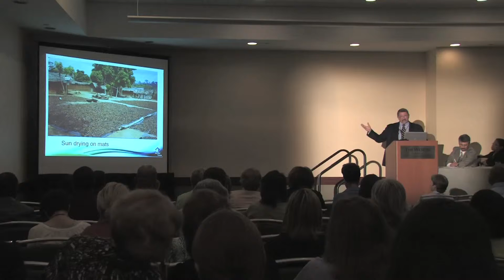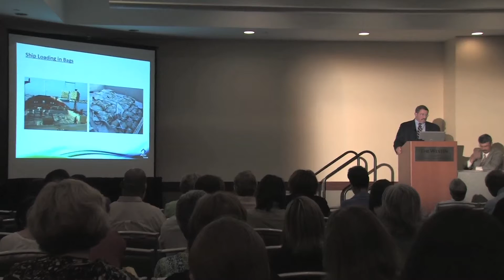PART 6 Sustainable Food Systems Workshop, IPHA, Richard A. Ryan, ADM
June 14th, 2011, The Food and Nutrition Section of the Illinois Public Health Association Presents:

Richard A. Ryan
Archer Daniels Midland, discussing the global role of ADM in the food system

WORK SHOP DESCRIPTION: Participants will be able to name the components of a sus- tainable food system, and how they promote resilient, pre- pared communities.
Participants will describe examples of inequities in the pre- sent food system experienced by rural, suburban and urban dwellers, farmers, people of color and low income people, and proposed policy solutions.
Participants will be able to describe specific ways in which they can work together across sectors and organizations to promote a policy agenda that supports equal access to healthy food and prepared communities.